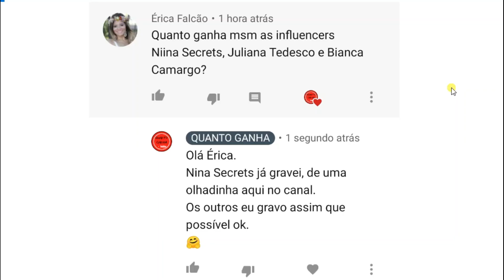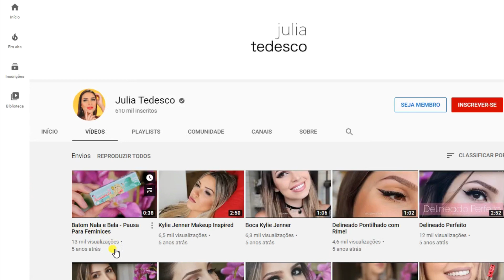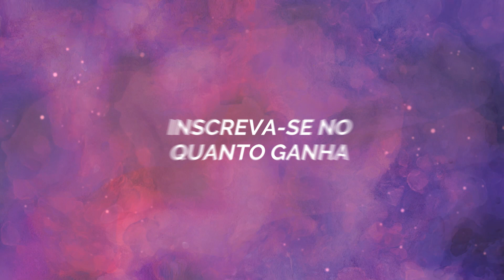QUANTO GANHA JULIA TEDESCO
Conheça o canal CuriosiDados